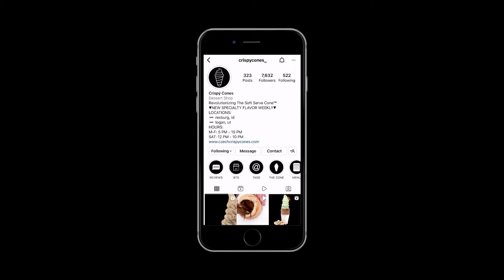THAT NEW THING - Crispy Cones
Hey there! We're Crispy Cones! That NEW THING that everyone is talking about! Follow along on Instagram to be the first to know about new specialty flavor drops!